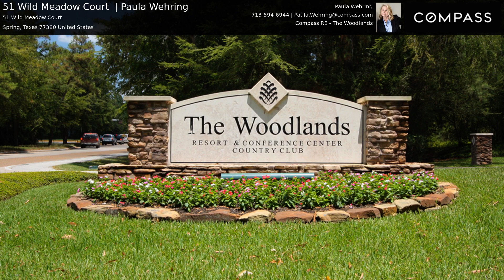51 Wild Meadow Court | Paula Wehring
Nestled within the highly coveted Retreat section of Grogans Mill, this exceptional ONE STORY patio home is a true gem positioned in the HEART OF THE WOODLANDS. Situated on a quiet CUL-DE-SAC lot spanning 11,598 square feet, providing ample space for outdoor enjoyment and privacy. Step inside to discover an inviting open concept layout. The interior has been tastefully updated, featuring porcelain tile flooring, beautifully updated GRANITE kitchen. With high ceilings enhancing the sense of space, this home exudes comfort. Upgrades include a NEWER FENCE 2023, Roof 2014, primary bath received a stylish renovation in 2019, the A/C system was upgraded in 2022. The tranquility of nature surrounds you in the peaceful backyard, boasting a serene LAKE VIEW with NO REAR NEIGHBOR. This home offers versatility with three bedrooms plus a study. Experience RESORT-STYLE LIVING in this master-planned GOLF COURSE commun